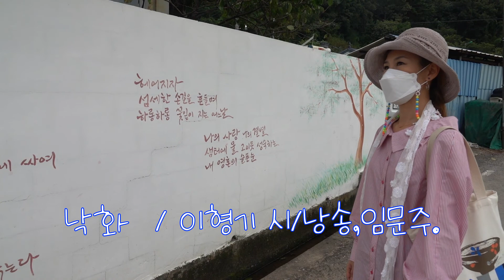낙화/이향기 시/낭송,임문주, Sep 18th,2021/Arosa.